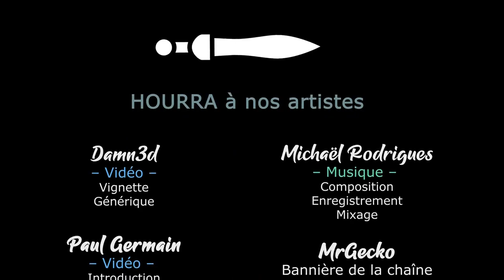DEATHBULGE - EP01 - Du son et du poisson [FR]